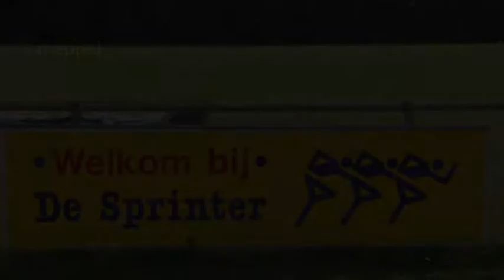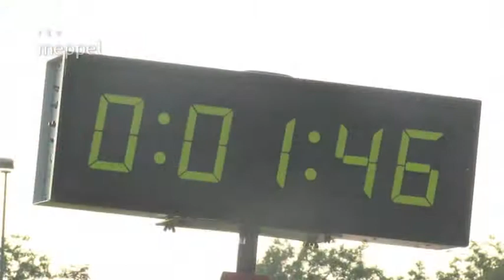Week 22 (2012) - AV de Sprinter trimloop 2012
Ons televisieteam was aanwezig bij de laatste dag van de McDonald's Trimloop-4-Daagse 2012. Een interview met Barry Hartsuiker van AV de Sprinter